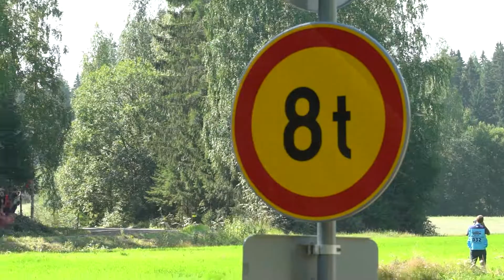Secto Rally Finland 2022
Secto Rally Finland 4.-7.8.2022 | Jyväskylä
SS 5 Lankamaa
SS 7 Ässämäki